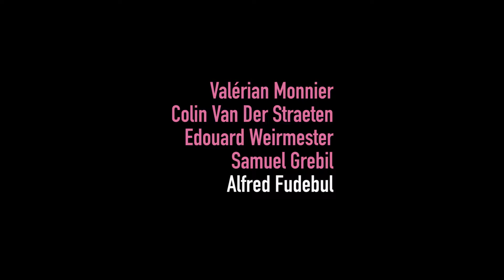Interview Alfred Fudebul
Interview réalisée par Valentin Richez, Alisia Roth et Florian Abbura du CMSEA à l'occasion des Monstrueuses 48h.